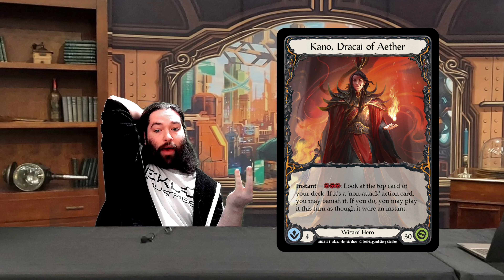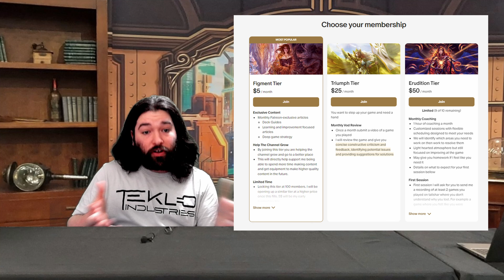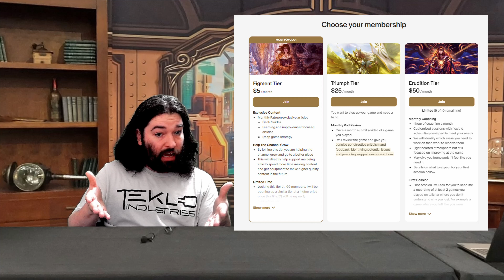Lets Talk About This Banlist Update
► I buy Singles & Collections